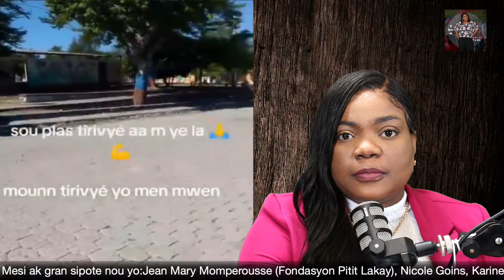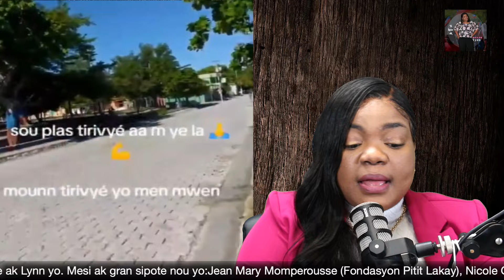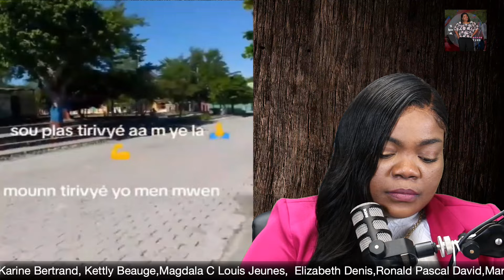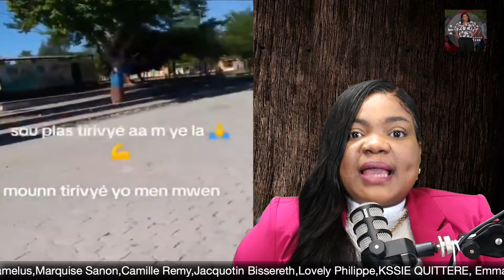Chèf gang Mikano fè masak/Bwa kale nan Aquin/ Ti rivyè ap fè koze/ Trump menase poul elimine lwa sa.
Siw bezwen pafen lwil an gwo e an detay, rele ou byen

Pouw konn siw ilijib pouw vin kanada, rele nan

Abone ak paj Ti koze ak lynn ak Veriteya Ti koze ak Lynn